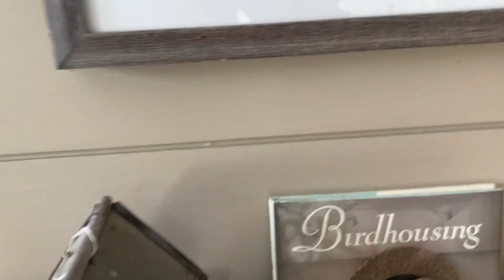Late Morning Ramble (Jan. 5th, 2021)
I talk about different stuff on this frosty walk with Fran.